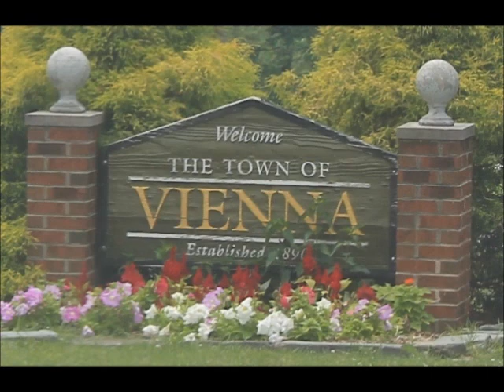Barbara Chaudet: Vienna Inn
Barbara Chaudet shares her memories of the Vienna Inn, a long-time restaurant located on Maple Avenue. Interviewers: Caroline Gardiner, Virginia Harness, David Shelby.

Transcript:
VH: We were talking about the Vienna Inn. It sounds like that was a pretty crazy place.

BC: Well, I mentioned it a while ago. That's where the kids were. Molly and...

DS: Was it Mo?

BC: Well, anyway, the people that owned it...It had such a personality because the waitresses were as rude as could be. They were older than the hills. And you just flocked there. You went and got your own silverware, you got your own this and that, and put it on the table. Up until recently, until the kid from Oakton bought it, there were no checks. You went up and said 'I had a hot-dog and a Coke.' 'Oh, well, that'll be three dollars.' It was quite a place.

DS: I remember they had the hot-dog tags, the little plastic things that tie it. They were hung—almost the entire ceiling of the place was covered with them. They finally, I think the Fire Marshall had them take them down. There were thousands and thousands of those on the ceiling.

BC: And it still is. The seats are torn. You have got to go there. Make sure you go. You're safe. It's become a family place, really. People came from all over. It was the favorite place of the CIA to hang out in those days.

DS: Was the guy's name Mike?

BC: Mike. Thank you.

DS: We used to go get kegs of beer there. And even though you were a customer it was 'What do you want?' He was always kind of grouchy. 'A quarter keg of the Bud' or something. 'Alright, get over there. What are you doing?' He was great. It was part of the character of the place, to be rushed, to get your own silverware and stuff.

BC: Absolutely. They were grumpy. They also gave thousands of hot-dogs if you were having a book sale at the elementary school and a bake-sale or whatever. He would send over hot-dogs. They were very generous.